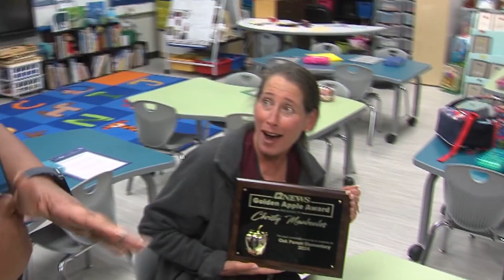Oak Forest Elementary School pre-K teacher wins the 12News Golden Apple Award for October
We found the October 12News Golden Apple Award recipient, a Vidor ISD Pre-K teacher, at Oak Forest Elementary School.

Not everyone has the patience to teach Pre-k, but Christy Mauboules has been doing it for nearly 20 years at Oak Forest.

"I just love it. I just love my little ones,” says Mauboules. “I think they're great.”

You'll find her teaching eager students in the same district that her own kids were educated in.

Mauboules’ daughter nominated her for the Golden Apple saying that growing up she was frustrated to hear some refer to her mom’s career as being “just a babysitter.”

“My mom wants to see every student succeed,” her daughter wrote in the nomination.

12News serves Southeast Texas and the Beaumont-Port Arthur market with daily news broadcast on-air via KBMT-ABC and K-JAC-NBC as well as

12News broadcasts a high definition digital signal on VHF channel 12 from a transmitter in Mauriceville. The station can also be seen on Time Warner cable, DISH and DirecTV satellite services, and other cable systems throughout Southeast Texas.